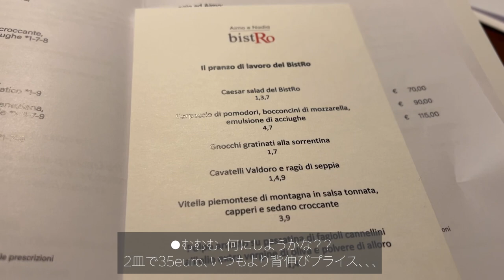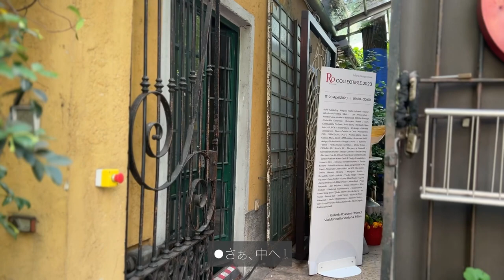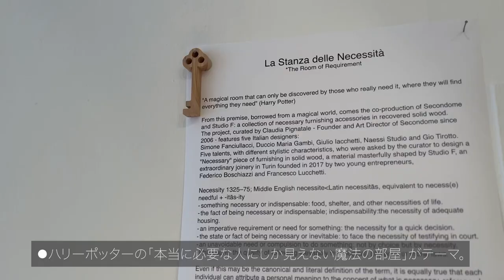ミラノ アートな午後とランチ | Rossana Orlandi | ロッサーナ・オルランディ | ミラノサローネ | ミラノデザインウィーク | 【Milan Vlog #75】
こんにちは！
ラ・クチネッタのMorimiです。

ミラノに暮らし、手間と愛情をたっぷりかけたイタリア食材を日本に輸入・ご紹介しています。

今回のVlogは、ミラノらしいとよく形容される場所。
アートギャラリー『ロッサーナ・オルランディ』と
その横にある彼女がデザイン監修をしたレストラン

Roの文字がRossanaロッサーナさんのRoを文字っています。

久しぶりのイタリア料理！
前日が友人のお誕生日だったので、皆で乾杯！
そしていつもより少しスペシャルランチ。

アメリカ料理のイタリアレストランバージョン
「シーザーサラダ」に、
うすーく切った絶品のVittelo Tonnato仔牛肉のツナソースをオーダーしました。

どちらも素材の良さを実感！
その前に出てきた自家製グリッシーニも出来立てサクサクの美味しさでした。

たまにおしゃれな場所も楽しいものですね。

なおAimo di Nadiaは、ミラネーゼたちに長く愛されている星付きレストランです。

Art Gallery
『Rossana Orlandi 』

入り口のベルを押して門を開けてもらって、入るスタイル。かなり広いスペースを贅沢に使ったギャラリーです。

一度この中庭のディナーイベントに呼んでもらったことがあるのですが、本当に素敵でした。。。

こういう場所があるのが、ミラノだなぁ〜と思います。

ご高齢でもアートの第一線に立っているロッサーナさんもミラネーゼそのもの。

ぜひご覧になってみてください！

🍋LINKS
Casa Morimi Online Shop “La Cucinetta”

🍒イタリアvlog　ラ・クチネッタを気に入っていただけましたら
いいね！ボタンをお待ちしております♡

🐝ぜひイタリアVlog ラ・クチネッタChannelを
登録いただけましたら嬉しいです。

🔔その際にベルマークを押していただくと、
新しい動画がUPされるとお知らせがお届けになります。ぜひこちらもお願いいたします！